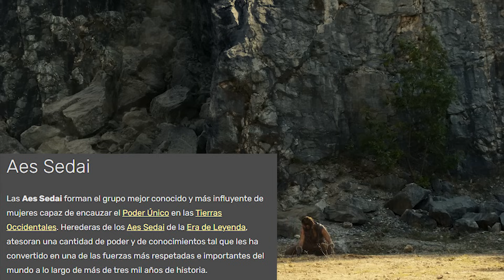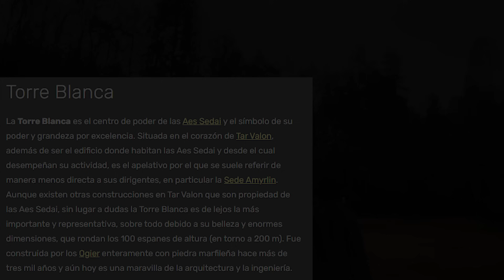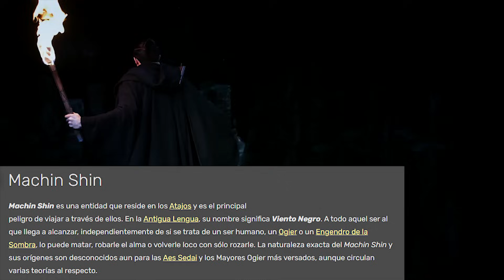LA RUEDA DEL TIEMPO T1 Resumen Definitivo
Comenzamos con La rueda del tiempo, esta serie basada en la novela fantástica del mismo nombre, adentrémonos en su universo, que pinta bastante guapo.